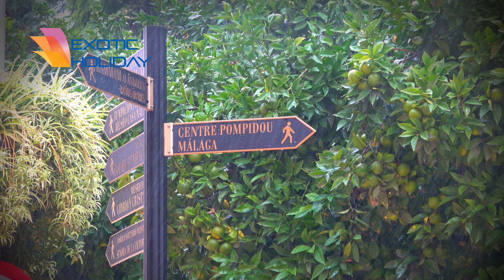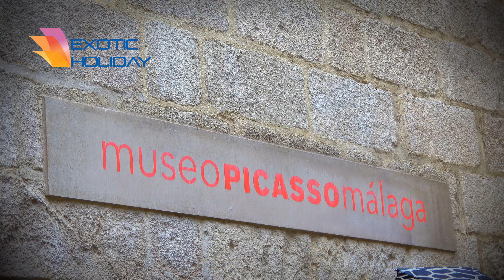Malaga, Spain 4K travel guide bluemaxbg.com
Заснемане на хотели и туристически дестинации от Блумакс студио. Production of Bluemax Studio. Video filming of hotels and tourist destinations. Malaga, Spain 4K travel guide